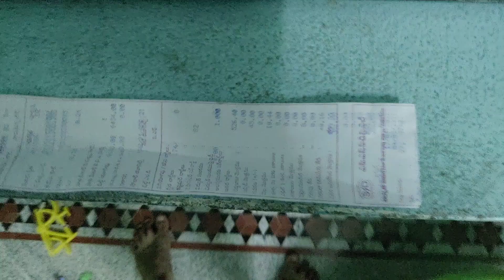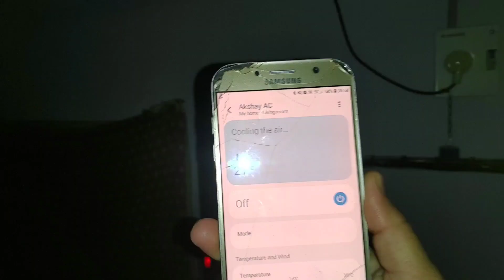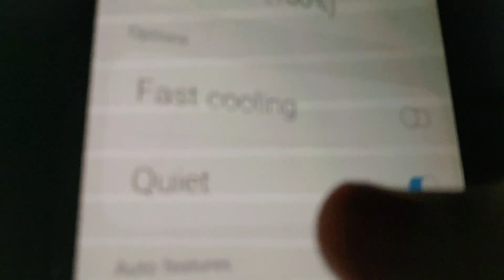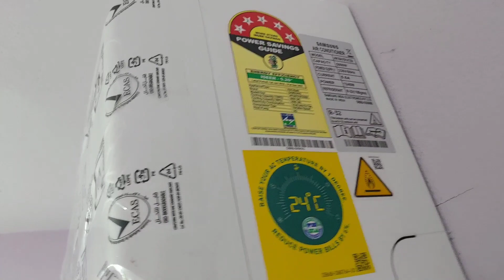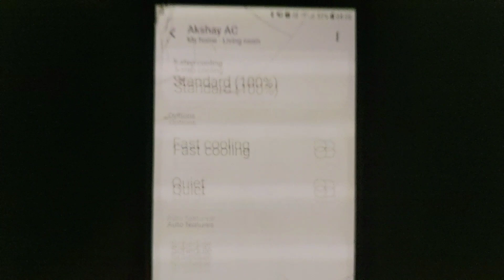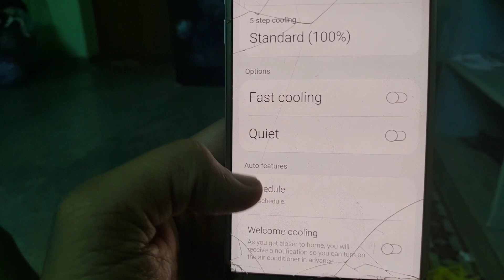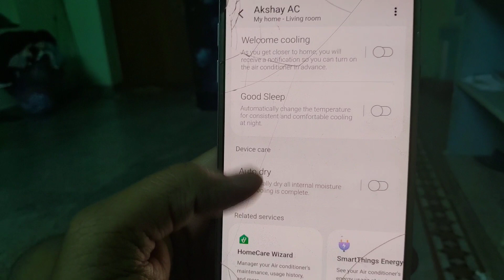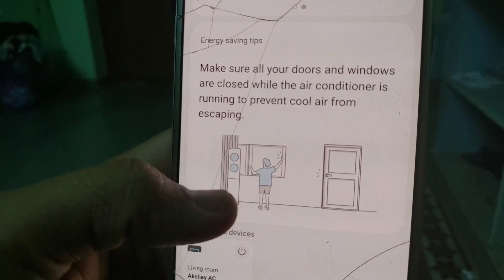Samsung Air conditioner AR18AY5YATZ complete review after 2 months usage.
హాయ్ ఫ్రెండ్స్ నా పేరు AKEPOGU SUSANTHA..

మన ఛానల్ లొ మీకు EDUCATION, JOBS , Unboxing, రివ్యూస్, టెక్నాలజీ కి సంబదించిన వీడియోస్ ఎప్పటికి అప్పుడు అందిస్తాము